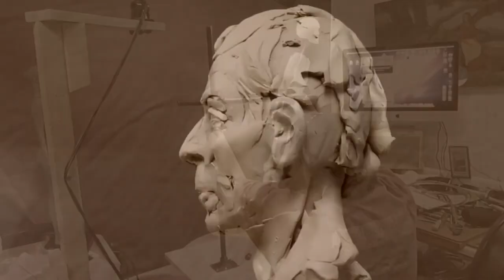AGAINST THE COLD Working on the Mountain Man's Eyes